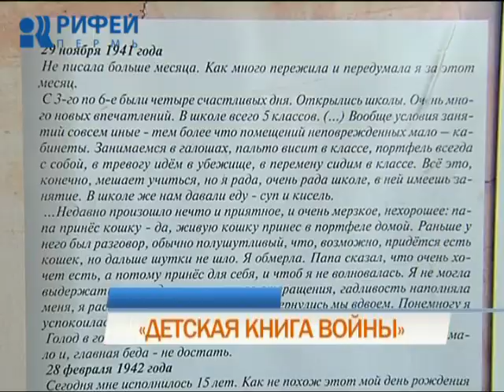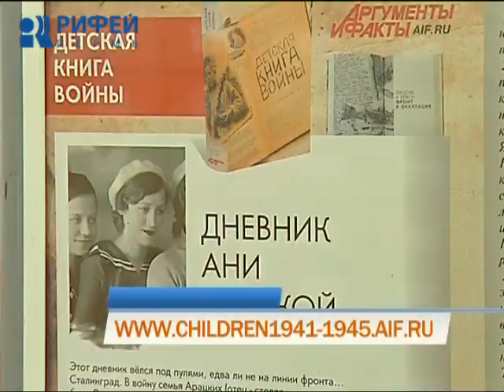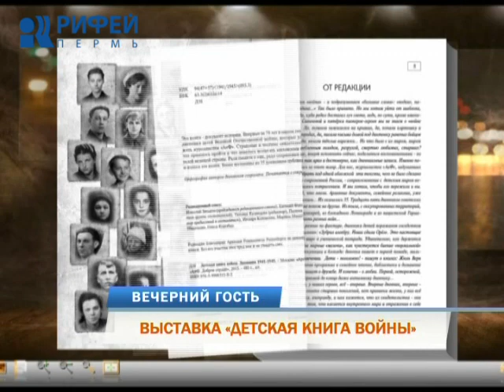Вечерний гость. Выставка «Детская книга войны»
Федор Парамонов, генеральный директор ООО «Аргументы и факты в Перми»